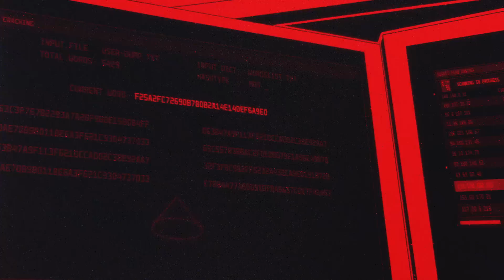They Almost Stole $1 Billion, If Not For a Typo🎙Darknet Diaries Ep. 72: Bangladesh Bank Heist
The largest bank robbery in history didn't require guns, masks, or threats. It was all done with careful planning, perfect timing, and a few computer keystrokes.